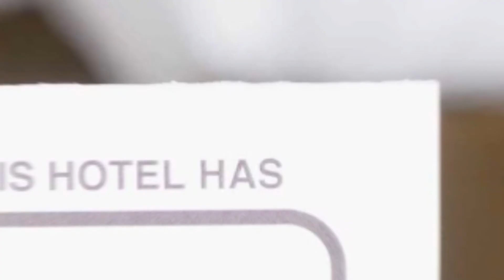Vila Aris hotel review | Hotels in Iasi | Romanian Hotels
Vila Aris hotel video review. Hotels in Iasi, european 3 stars hotels.